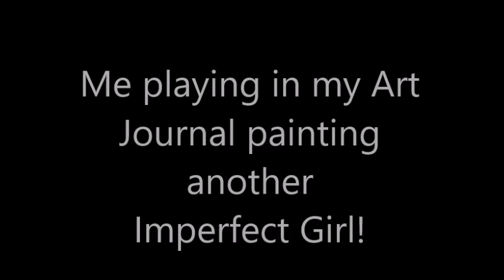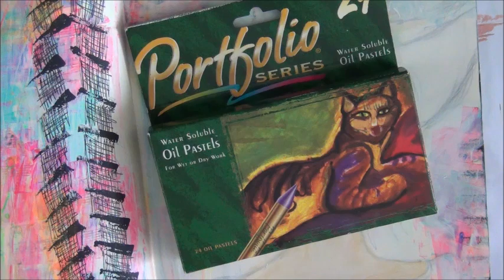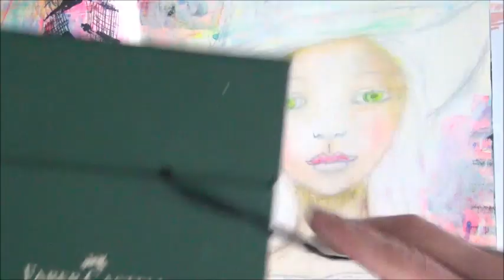Mixed Media Portrait - Art Journal Page!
XOXO
Petra

XOXO
Petra